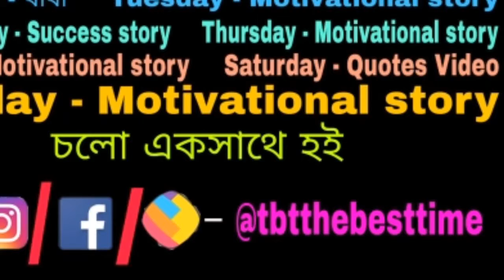কোনটি আসল হীরা বলতে পারলে হীরাটি আপনার || motivational video || Tbt || RM Badshah